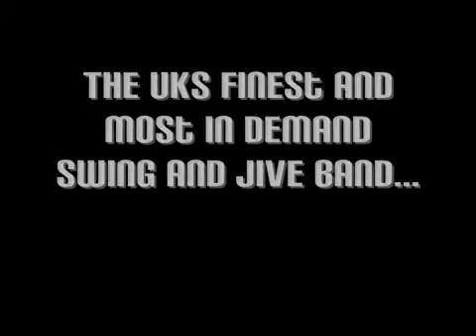Jivin Miss Daisy - Promo Trailer